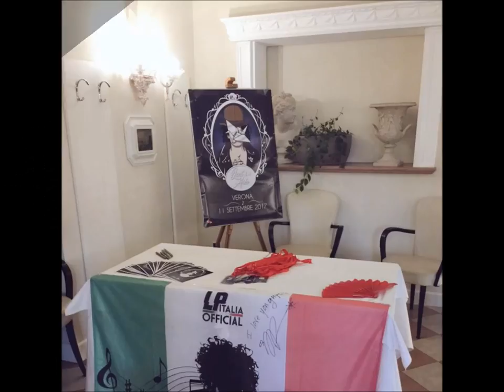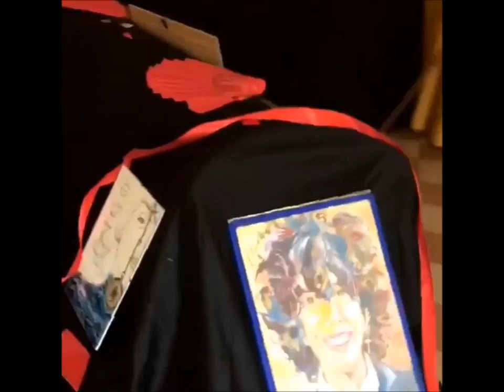LOST IN ARTS event by LP Italia Official, Verona Italy, Sept. 11. 2017